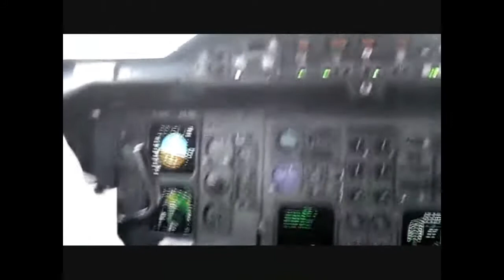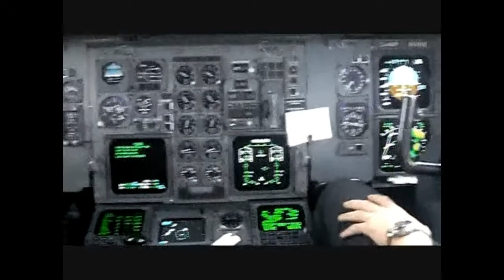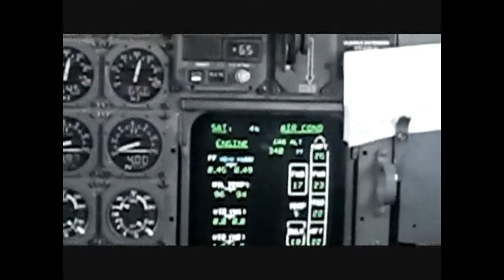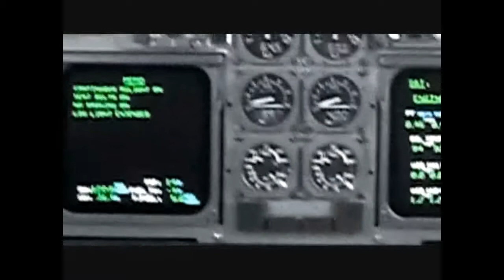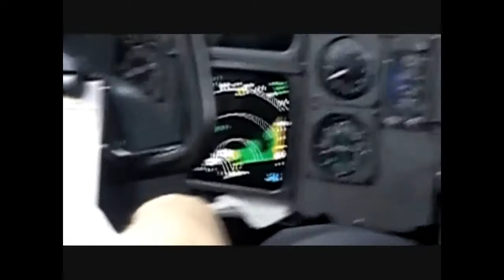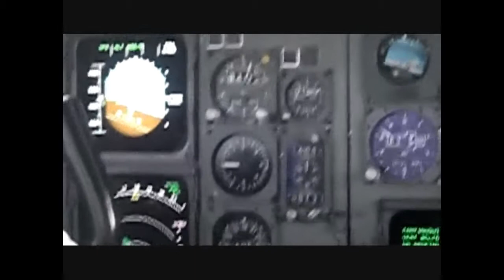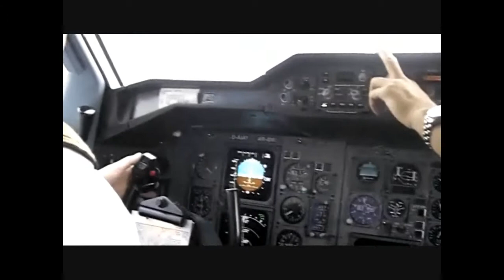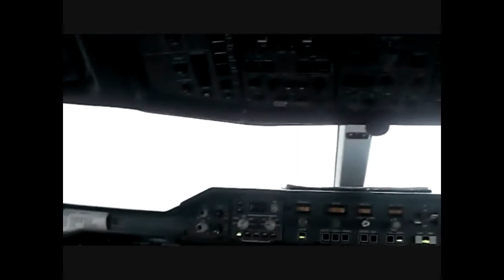Cockpit video Lufthansa A300-600 Frankfurt-Barcelona Part 3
Part 3 of 4. Cockpit video Lufthansa Airbus A300-600 Frankfurt (EDDF-FRA) to Barcelona (LEBL-BCN)